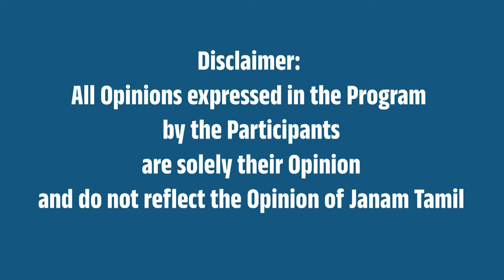செங்கல்லைத் தூக்கிட்டு ஒருத்தர் வருவார் ! விட்றாதீங்க ! அண்ணாமலை பதிலடி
This video is about Election Campaign of BJP Tamilnadu State President Annamalai